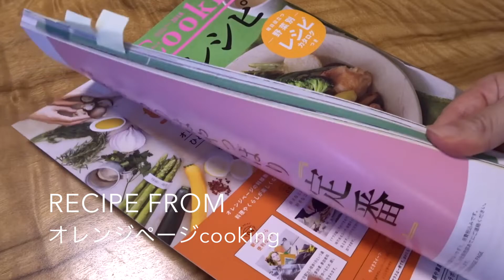How to make Rich Caramel Sauce / Recipe 濃厚でほろ苦♪キャラメルソース レシピ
Recipe from オレンジページcooking.
Simple Recipe to make your own Rich Caramel Sauce :)
Irresistible combination of sweet and bitter.
Enjoy it with pancakes, cheesecake or you can rest it over night as use it as spread on your crunchy toast.

Ingredients:
- 100g sugar
- 30mL water
- 200g fresh cream

Recipe:
1. In a pot combine sugar and water.
2. Put it on medium heat. Bring it to boil without stirring.
3. When it starts to caramelise stir the pot until further caramelised.
4. Once caramelised well take pot off from the heat.
5. Add 1/3 of fresh cream and combine. *Please take care of hot bubbles.
6. Once the bubbles settle, add rest of the fresh cream.
7. Put the pot back on medium heat.
8. Stir and heat for 2-3minutes until smooth.
9. Put it in a container and enjoy!

材料:
- 砂糖　100g
- 水　30mL

レシピ:
1. 鍋に砂糖と水を入れ、混ぜずに中火にかける。砂糖が溶けて、小さな泡が少しずつ出てきます。
2. 茶色く色がついてきたら、鍋を回し煮詰める。
3. 濃い茶色になってきたら、火から下ろす。
4. 生クリームの1/3量を加え、混ぜる。 ＊最初は、泡が立ちますが徐々に収まってきます。
5. 落ち着いたら残りの生クリームを加える。
6. 再び鍋を中火にかける。
7. とろみがつくまで２−３分煮詰める。
8. とろみが出てきたら、出来上がり。
9. 耐熱容器に入れて、保存しました。＊パンケーキやチーズケーキにかけても美味しかったです。一晩寝かせると少しねっとりとしたので、パンにぬっていただきました。

Find me also on Instagram: sora_monnom